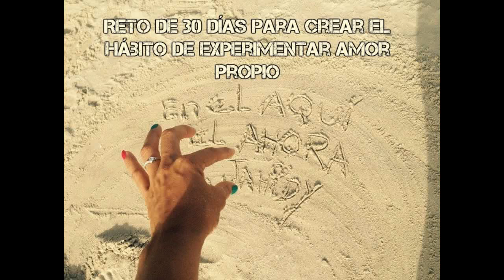Día 24 Re Ordena tu cuarto